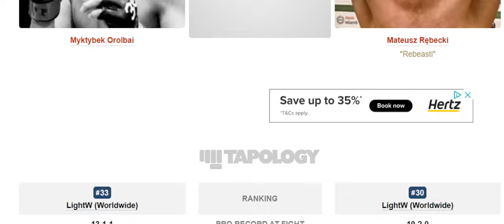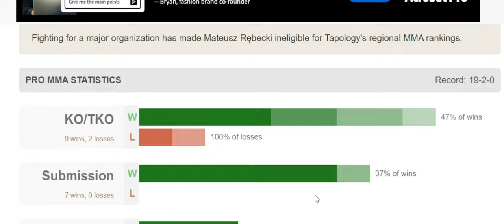UFC 308 Myktybek Orolbai vs Mateusz Rębecki